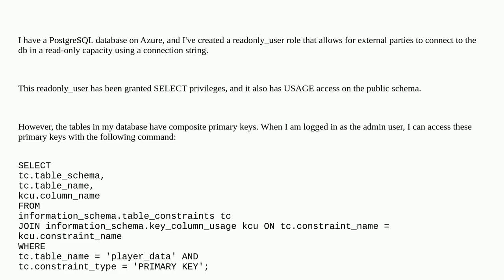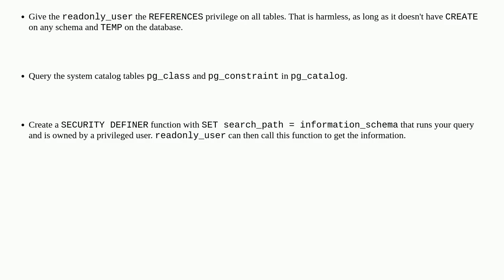Dba: Why can't my read-only user role see any of my tables' primary key information in psql?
Why can't my read-only user role see any of my tables' primary key information in psql?

A special thanks goes out to the community

  postgresql access-control read-only-database primary-key